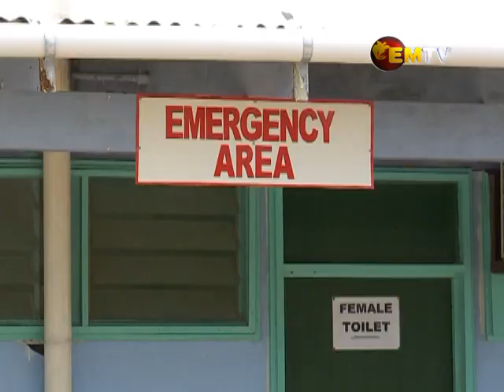New Ireland Alert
With East New Britain recording a second COVID-19 positive case, New Ireland is stepping-up its surveillance.

Governor, Sir Julius Chan, says the Provincial Government will use its resources to ensure communities are protected, and warned of the COVID-19 threat.

Sir Julius says the pandemic will affect flow of Government services for an uncertain extent of time.